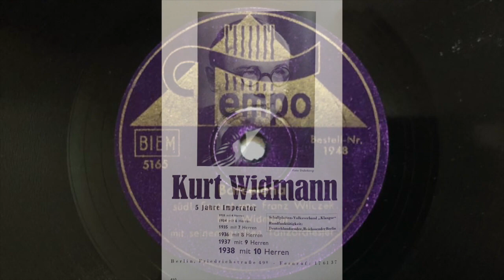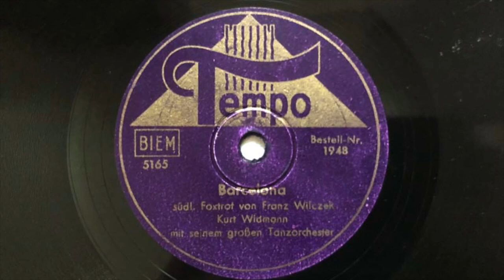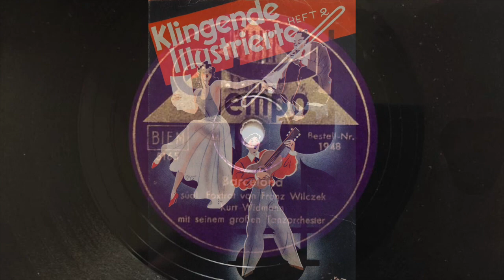Barcelona - 2 "Takes" - Kurt Widmann 1944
Barcelona - 2 "Takes"
(Wilczek)

a) KURT WIDMANN mit seinem großen Tanzorchester

a) Mx: 1948, TEMPO
    Babelsberg, 18. November 1944
b) Mx: 1948-1, TEMPO

Im Novemver 1944 kam es in Babelsberg im ungeheizten Studio der TEMPO zur Aufnahme heißer Rumbaklänge mit KURT WIDMANN, wie der Klarinettist FRANZ TEDDY KLEINDIN sich erinnerte. Etwa eine Woche, bevor dessen Panzerdivision aus Dallgow nach Kulmbach verlegt wurde, waren dies die letzten Plattenaufnahmen in Berlin, an denen KLEINDIN beteiligt war.

Tatsächlich wurde die Division am 30. November verlegt, so dass seine Erinnerung ziemlich präzise war: Eine Testpressung, die später aufgetaucht war, zeigte als tagesgenauses Datum die Aufschrift 18.11.44.

Hier zwei "Takes", die direkt hintereinander aufgenommen wurden, kleine Unterschiede in der Dynamik sind zu hören, der belgische Trompeter LOUIS DE HAES, der noch in Berlin war, variiert sein Solo mit kleinen Verzierungen, die im ersten "Take" nicht vorhanden sind.

Beide Varianten erschienen im Dzember 1944/Januar 1945 als reguläre TEMPO-Pressung.